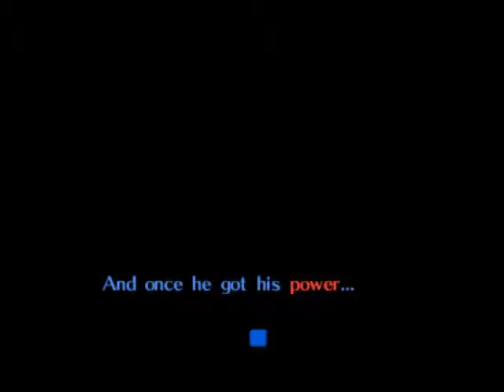Retro Corner: Legend of Zelda Majora's Mask # 4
one of my favorite old school games from the n64 and bringing it to your guy's entertainment :D